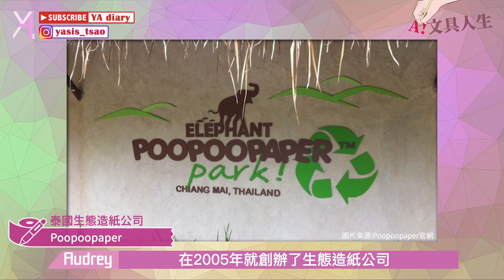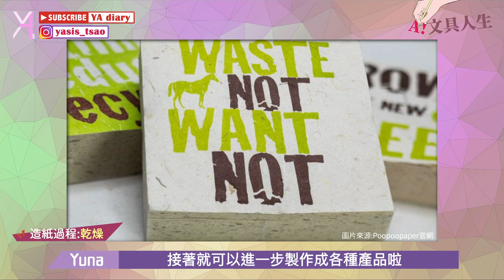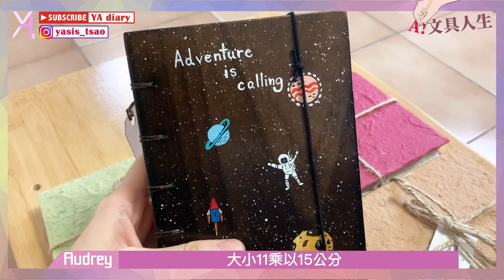【開箱特色筆記本】💩💩製筆記本，時尚有質感 vs. 實木筆記本的handmade手作溫度！｜文具人生｜Vlog｜YA diary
終於來到開箱日！（轉圈
A這次入手了一眼就愛上的超吸睛筆記本～
兩款同樣來自泰國🇹🇭
【Poopoopaper】
草食動物糞便回收，手工製作，環保兼具質感
【Kamlor handmade】
精緻手作線裝書，自然質感路線

【傳送門咻】
0:00 特色筆記本🧚🏻‍♀️
0:37 Poopoopaper介紹
2:10 Poopoopaper開箱
4:48 Kamlor介紹
5:22 Kamlor開箱